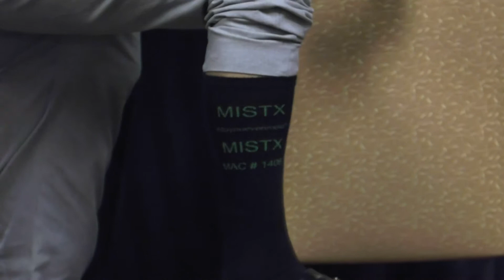My Work: MISTX's Sock Game